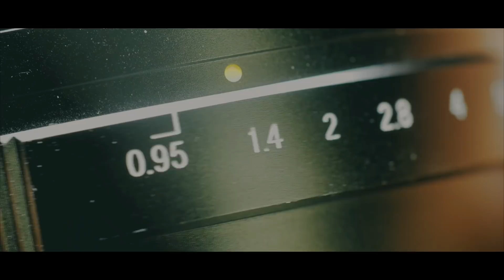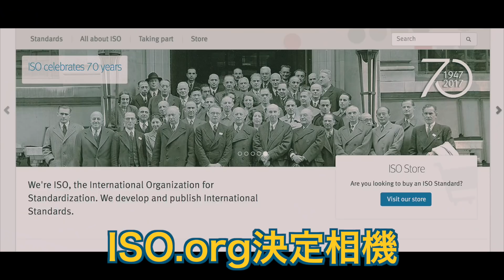拍片攝影入門必學 - 光圈、快門、感光度(ISO)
曝光金三角是攝影拍片最基本的元素。光圈、快門、感光度你學會了嗎？希望這影片能幫助你理解。

Credit
Hanakotoba by D.A.H. Trump

歌詞

=== 光圈 ===
真係一個圈
可以放大縮細
鏡頭裡面轉

大光圈越蒙
細光圈越清
景深深淺 效果都好型

1, 1.4, 2, 2.8, 4
5.6, 8, 11 好似好難記
每一級 雙倍光
二進制 唔駛慌
數字大 圈越細
Bokeh唔係大曬！

=== 快門 ===
好似水閘入水
快緩
唔係開幾大
而係開幾快
Set做每秒格數雙倍
拍片畫面靚曬

快門一開瞬間
捕捉動作快慢
越快越清
越慢就多殘影

60分之1秒
1000分之1秒
1秒兩秒視乎你嘅需要

=== 感光度 ===
等光到
敢試敢做set好ISO
菲林時代感光原料
決定對光嘅敏感度

ISO唔係讀I.S.O.
希臘文isos解equal
ISO.org決定相機感光標準嘅尺度

今時今日相機公司都只係跟住做
用電力調節sensor對光反應嘅程度

數字越大反應越好
但雜訊 就越高
所以盡可能set得低D
效果就會越好

=== Hook ===

光圈
快門
感光度
決定景深深淺
動態快慢
同對光嘅敏感度

光圈
快門
感光度
曝光金三角
拍片必要學
記得實有你著數

🔥熱愛拍片嗎？加入「拍片俱樂部」！希望能有BB入門級到大師級人馬加入，人人互相幫助！🔥

🎵影片的音樂從Artlist上取得🎵
這優惠連結給你兩個月免費使用Artlist音樂(原價一年$199USD) 😲

我用的主要器材：
📷 Panasonic GH5
🎤 Rode Videomic Pro+
🖥 iMac 27" 5K
🎧 Sennheiser HD 25-1 II
🎙 Sennheiser AVX